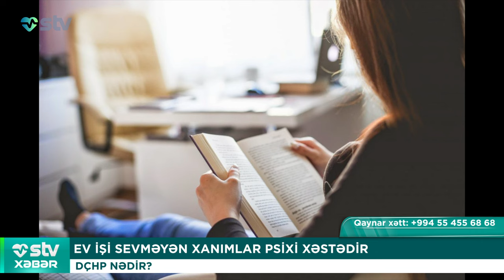EV İŞİ SEVMƏYƏN XANIMLAR PSİXİ XƏSTƏDİR